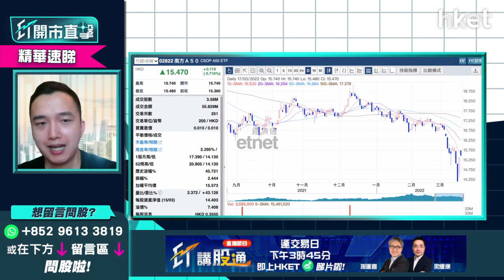【ET開市直擊】（精華）：博國務院加大放水力度？ 剖析南方A50（02822）操盤難度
南方A50（02822）收報15.57元，升1.36%。南方A50此被動型指數基金，全面複製新華富時中國A50指數，包括在上海證券交易所，和深圳證券交易所中市值最大的50隻A股，為境外投資者提供買賣A股的其中一個渠道。瑭明資本董事曾啟邦（Rex）指，內房、內銀、內險及貴州茅台會影響南方A50表現。此ETF跟政策敏感度高，內房危機未除下，宜以反彈策略買入，宜候低再買，詳情立即點擊收看／收聽

**重溫【ET開市直擊】美國議息結果揭盅   港股報復式反彈後策略如何**

Time code
00：31 - 港股今日焦點速覽
01：06 - 美股外圍市況速覽+港股ADR表現
02：31 - 亞太股市早段市況速報
03：09 - 美國聯儲局議息結果怎解讀？
07：03 - 預計加息後美股平穩發展    短期上落市區間
07：43 - 中概股監管陰霾過未？繼續持有抑或止賺？
10：17 - 港股要重上23000點需要有更多措施
12：14 - 港股上日市況速覽+北水盤路
13：26 - 國務院政策180度轉變令市場亢奮     留意是否有更多具體措施
16：41 - 恒指以22700點為反彈目標
17：40 - 港股現時追入以長綫角度睇    宜分多注平均買入
18：30 - 留意恒指22500點有阻力    政策敏感度高的股份宜短炒
20：30 - ET個股推介：友邦（01299）
21：58 - 港股開市前市況速報
25：25 - 觀眾問股：比亞迪（01211）可追入？甚麼價位買入？
27：51 - 觀眾問股：港交所（00388）是吸納好時機？甚麼價位買入？
29：29 - 觀眾問股：中國銀行（03988）、長江基建（01038）長擺收息點揀？
31：36 - 觀眾問股：雅居樂（03383）4.35元買入    反彈目標看多少？
33：34 - 觀眾問股：中集安瑞科（03899）10元有貨點睇？
34：31 - 觀眾問股：光大環境（00257）未有貨可否作中綫部署？
35：40 - 觀眾問股：阿里巴巴（09988）85元買入點睇？
37：29 - 觀眾問股：騰訊（00700）500元有貨可撈底溝貨？
39：22 - 觀眾問股：滙豐（00005）點睇？
41：03 - 港股開市初段市況速報
41：19 - 觀眾問股：理想汽車（02015）114元買入有冇機會鬆綁，操作建議？
43：53 - 觀眾問股：京東（09618）270元買入怎操作？有機會鬆綁？
46：01 - 觀眾問股：中移動（00941）53元有貨繼續揸住？
47：26 - 港股兩日已升3000點    買貨時機已過要做對沖？
48：36 - 觀眾問股：中國聯通（00762）vs 香港電訊（06823）買入收息點睇？
49：56 - 觀眾問股：長實（01113）50元有貨怎操作？本地地產股又點睇？
52：42 - 觀眾問股：電訊盈科（00008）3.98元有貨、跌市時走了現價可買返？
54：15 - 觀眾問股：南方A50（02822）未有貨現價可以買？
56：57 - 觀眾問股：贛鋒鋰業（01772）走勢點睇？
58：50 - 觀眾問股：GX中國電車（02845）168元有貨點睇？
1：00：35 - 消息股：新秀麗（01910）、金蝶（00268）、長江基建（01038）、電能實業（00006）
1：01：55 - 港股、內地開市初段市況速報
1：02：29 - 財經日誌提提你